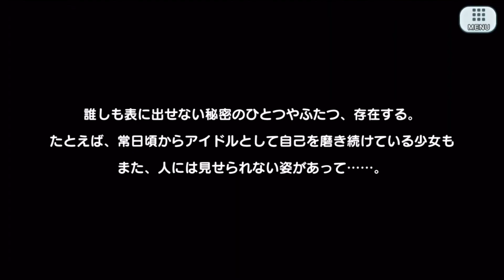【スクメロ】キャラストーリー「上月 真央」